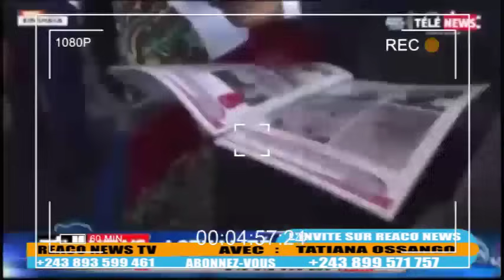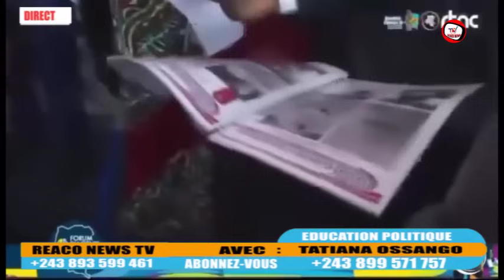🔥MAUVAISE NOUVELLE PR FELIX. AFFAIRES DIALOGUE FAYULU ABOY POSTE👉🏾BA DÉTOURNÉS LISUSU